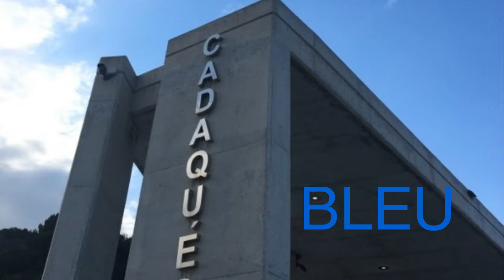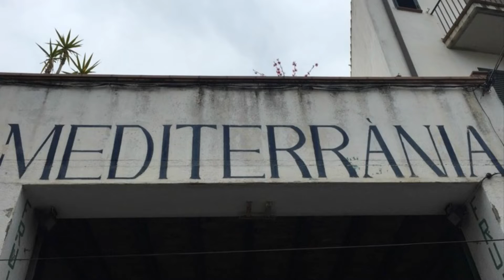Cadaqués bleu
Sur la chanson de Christophe et Jarre interprétée par Bashung